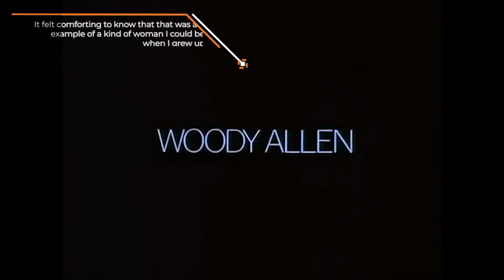Elizabeth Olsen's Favorite Movies | Smashbomb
Love Wandavision or maybe just Wanda! Either way, you're favorite Marvel Woman has some favorites so here are Elizabeth Olsen's Favorite Movies!

New to Smashbomb? If so, here's what you need to know -- Smashbomb is the social network and app for entertainment recommendations, and Smashbomb’s vision is to redefine how people discover new items in entertainment!

Since 2018, Smashbomb has been fighting against the paid-for-review and the online trolls, and instead collecting some of the best and honest reviews of books, TV, music, video games, tabletop games, podcasts, apps, technology, Youtube Channels and theatre all to enable you to find what you’re looking for without looking for it!